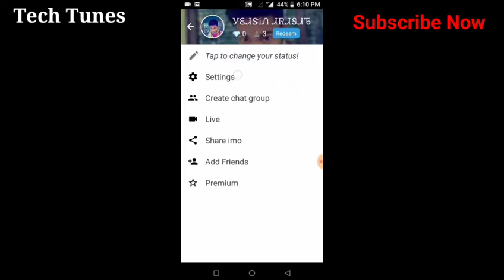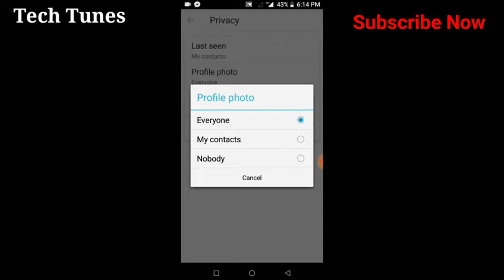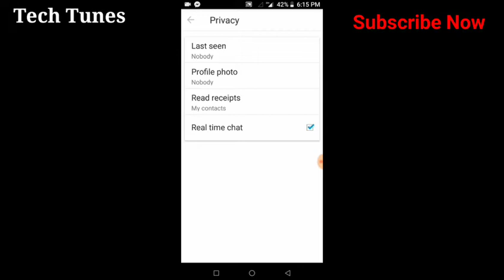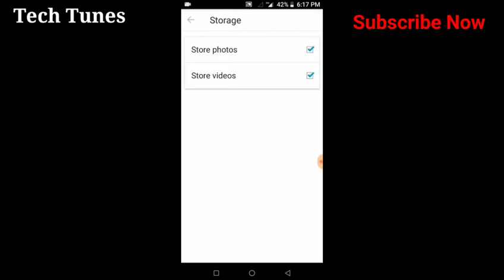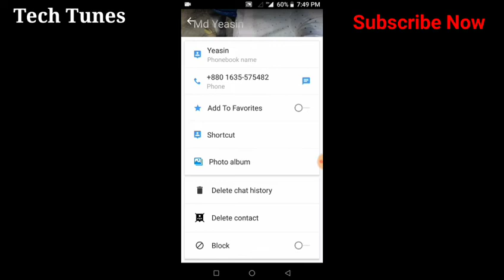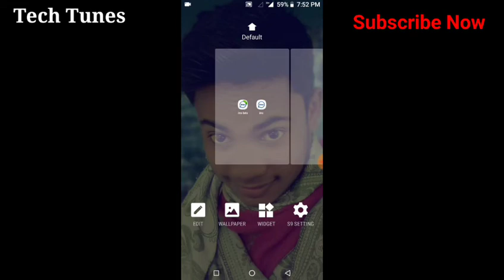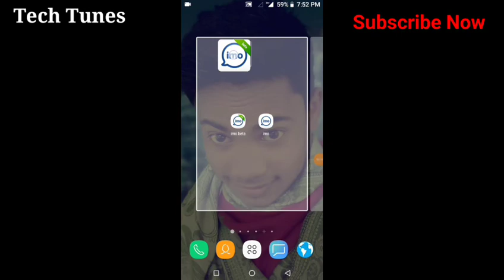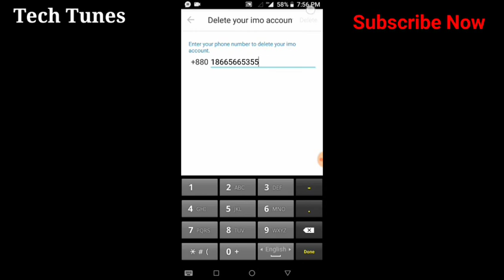Top - 10 Hidden Settings | Imo 10 Important Settings مهم | Full Bangla Tutorial || Tech Tunes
10 Important Settings Of Imo
10 Hidden Settings Of Imo.
10 Amazing Settings Of IMO
10 Great Settings Of Imo:::::::::
10 Lovely Settings Of Imo!